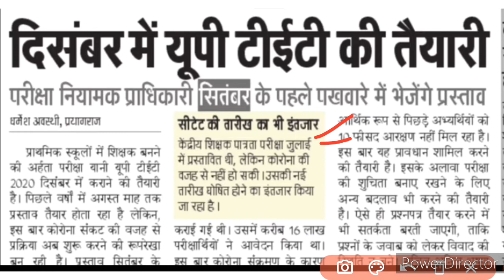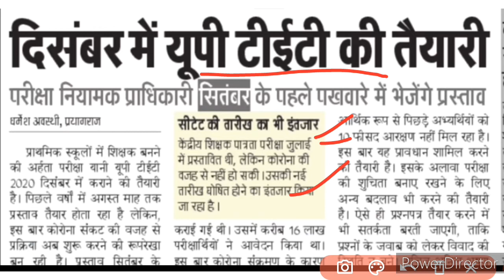UP TET/ 2020 notification and exam date declared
UP TET 2020   exam on  December